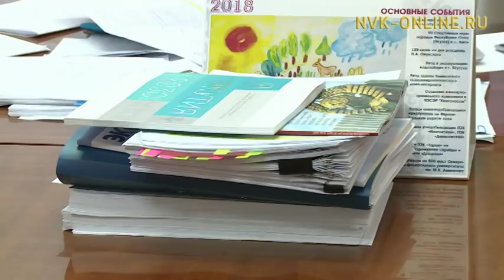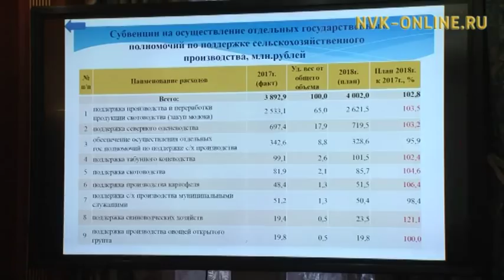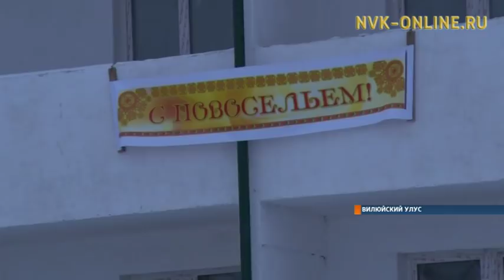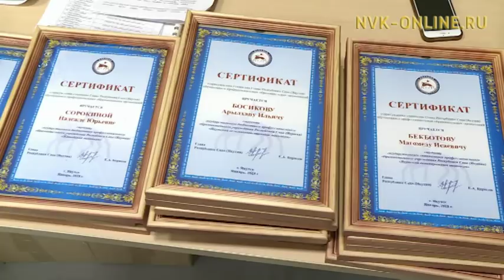Информационная программа «Якутия». Выпуск 25.01.2018 в 13:45